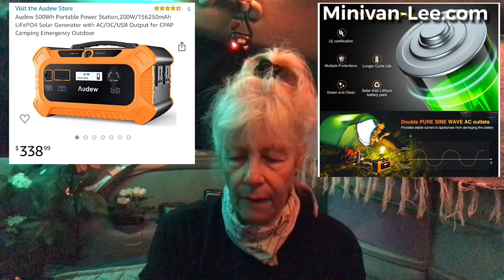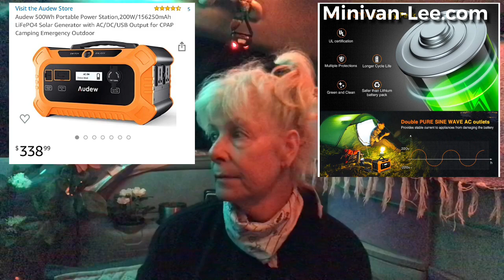Full Time Minivan Life- Coffee Discussions about.....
*Knives/Weapons*
Swiss Army Hunter knife
Multi Tool
Police Strength Pepper Spray

*Solar*
10Ft extension cable

*Comfort*
Digital Temp/Humidity Monitor

*Camping*
Camp Mirror
Collapsible Bucket
Collapsible Sink
Dry Tarp

*Vehicle*
Step Ladder

*Water Filter*
Life Straw
Survivor Pump Filter